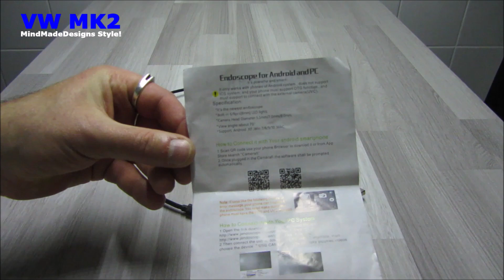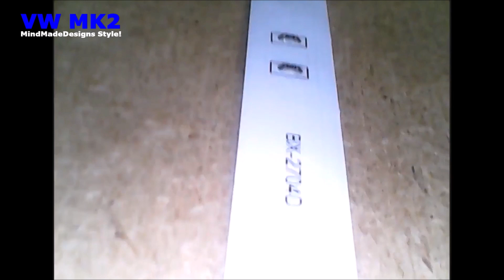Endoscope camera usb for laptop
Endoscope camera usb for laptop test